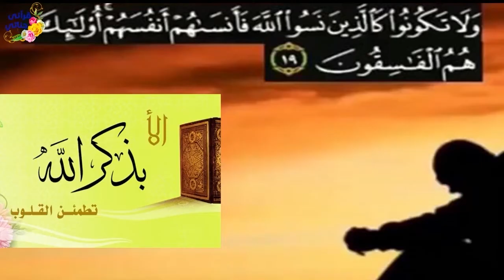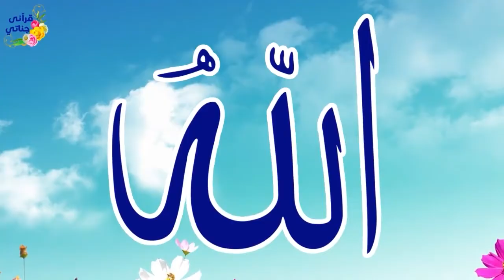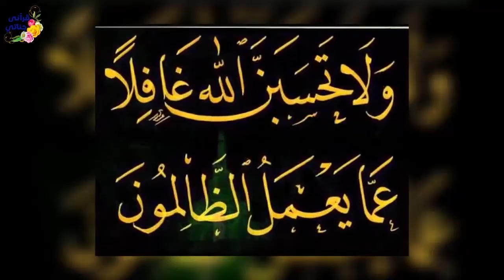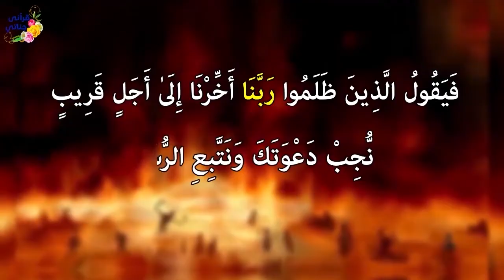قصص واقعية عن ممرضة ذهبت الى منزل الطبيب دون علمه وشاب عاصي تعرض للخطر وشاب ظلم من تاجر مخدرات